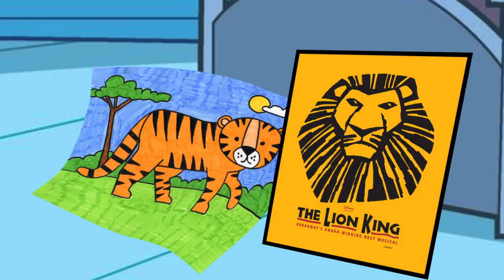Toy Story (Animal Style) Part 18 - Caleb asks for help/Rescue Mission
Thank you all for your patience and I hope you are all excited for this new part. Just to let you know, I want to get this movie done too. I’m gonna try my very best to get the whole spoof done by the end of the year. So without further ado, the 18th part of Toy Story (Animal Style). Caleb had to act fast to save Simba and get home by the time Andy moves. He got all of Terrence’s toys together to plan their big daring rescue and escape.

Cast (By appearance)

Kerchak as Mr. Potato Head
Pumbaa as Hamm
Shira as Bo Peep
Lambs (Lambert the Sheepish Lion) as Sheep
C.A. Nanney (Tiger) as Woody
Huckleberry Hound as Slinky Dog
Timon as Rex
Dil Pickles as Molly
Timmy Turner as Andy
Sarah Hawkins as Mrs. Davis
Lightning McQueen as RC
Ono as Lenny
Lenny (Shark Tale) as The Shark
Kuzco (Llama) as Robot
Kaa as Snake
Colonel Hathi as Sarge
Etch a Sketch as Itself
Troikas as Themselves
Mr. Toad as Toy on the shelf
The Dog Stars as The toys laughing
Dogbot (Krypto the Superdog) as Mr. Spell
Colonel Hathi’s Troops as Soldiers
Horton as Injured Soldier
Bulk Biceps as Rocky
Simba as Buzz Lightyear
Cleo & T-Bone as Preschool Toys
Balto as Combat Carl
Spike as Scud
Terrence as Sid
Chimps (Madagascar 2) as Monkeys in a barrel
Invader Zim/Marvin the Martian/Roger as Aliens
Sweetie Belle (EG) as Hannah
Pinkie Pie as Janie
Changeling as Pterodactyl
Mangle as Baby Face
Scrap Baby as Legs
Chica as Duck man
Happy frog as Wind up frog
Spring trap as Hand in the box
Foxy as Roller Bob
Scootaloo (Tag Along) as Herself
Applebloom (Tag Along) as Herself
Princess Cadance as Maria Antonieta
Twilight Sparkle as Little Sister
Bonnie as Pump Boy